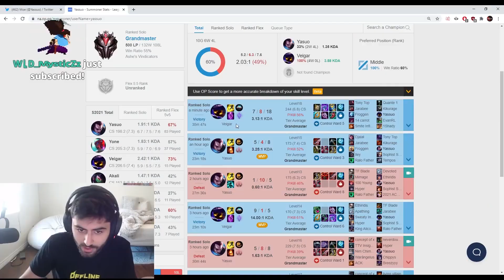Yassuo VEIGAR CARRIES ME TO CHALLENGER! [Archive]